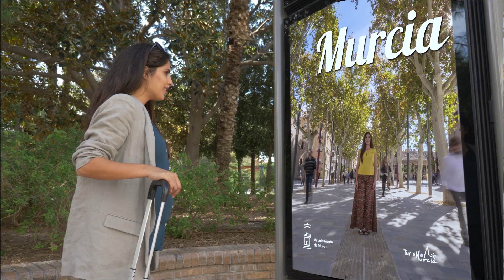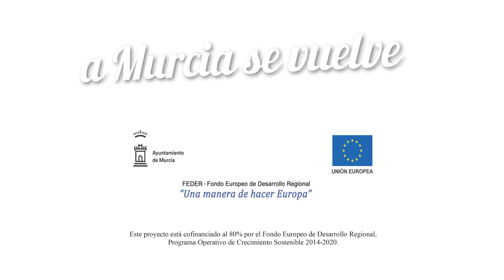HYPERLAPSE MURCIA - PIXELATION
Hyperlapse de la ciudad de Murcia.